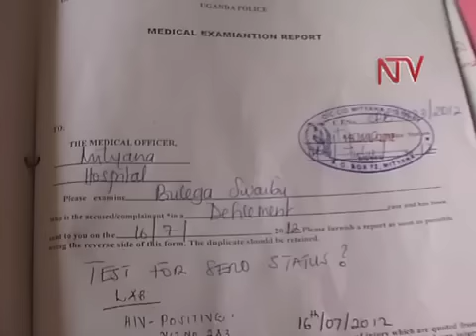Poliisi ekutte eyawasa ow'emyaka 15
Omusajja ow'emyaka 35 akwatiddwa e mityana, lwa kudda ku mwana ow'emyaka 15 gyokka n'amufuula mukyalawe. Eky'ennaku ssedduvutto ono akebeddwa n'asaangibwa ng'alina n'akawuka akaleeta mukenenya.